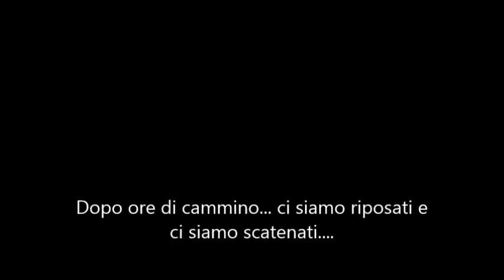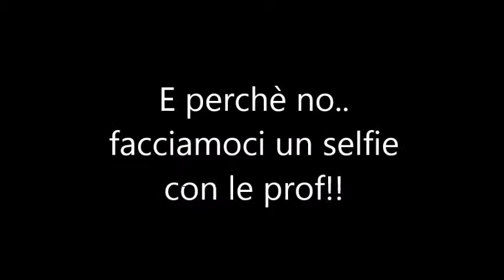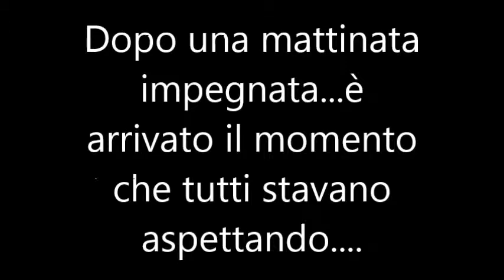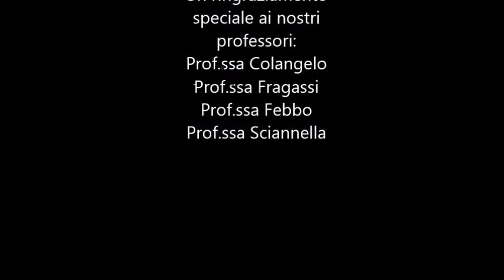Viaggio d'istruzione 2015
Il viaggio d'istruzione a Roma delle classi Seconde della Scuola Secondaria di Primo Grado